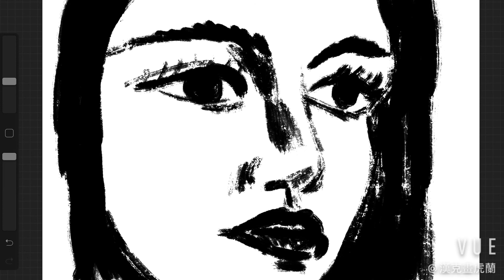時尚人像素寫 iPad procreate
如何用iPad畫畫